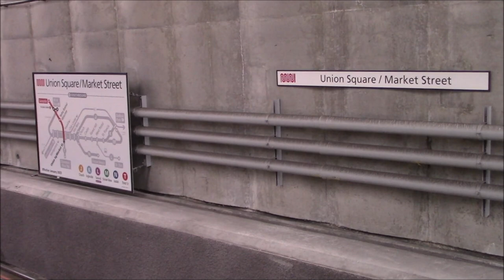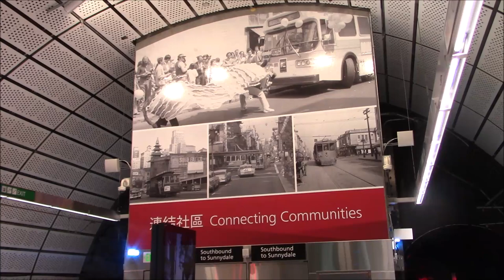MUNI Metro Central Subway San Francisco T Line Driver's View Chinatown to 4th & King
Scenes from the new Central Subway of San Francisco's MUNI metro, and the drivers view of the southbound T service from Chinatown to 4th & King.

The Central Subway was a long planned extension to the network to help alleviate traffic and divert passengers off Trolleybus routes 30 & 45 which pass through the Stockton Street tunnel towards Chinatown and the North Beach area of the city. It also gives a faster connection from the Caltrain station at 4th & King to Market street, with the T service diverted onto the new line. Previously this route took the long way via Embarcadero to the existing tunnels which was already being served by other routes.

The line opened in late November 2022. There are plans to further extend the line further north.